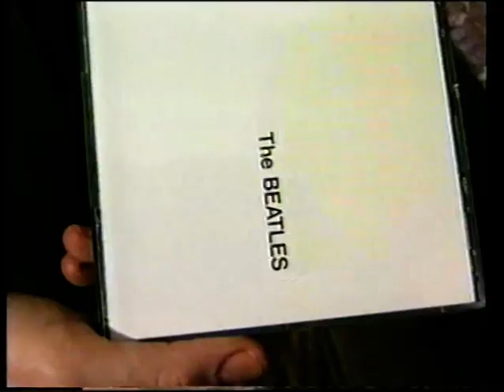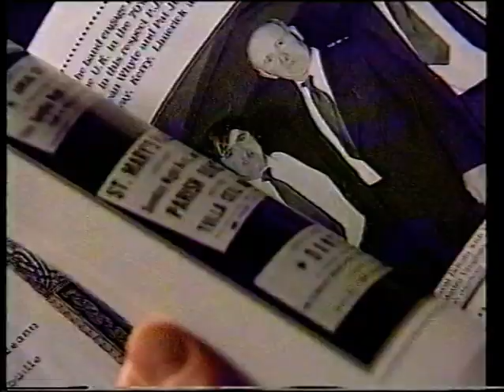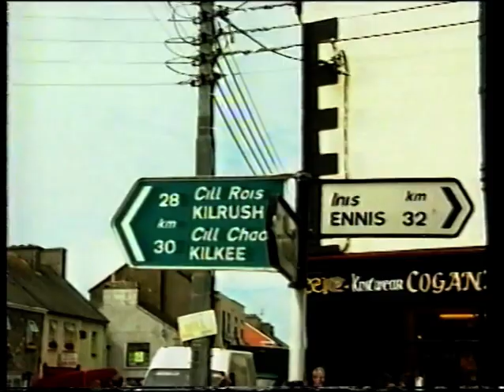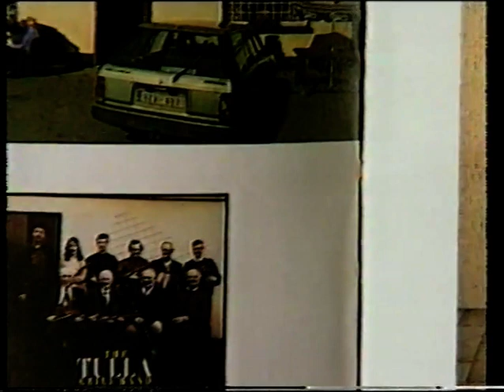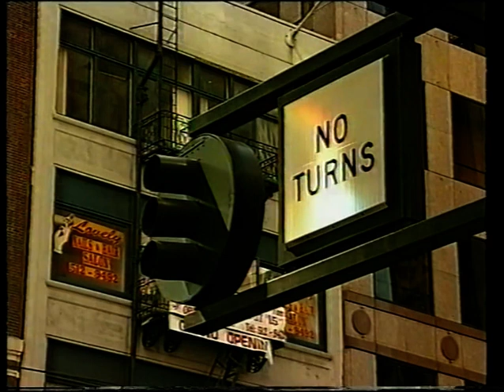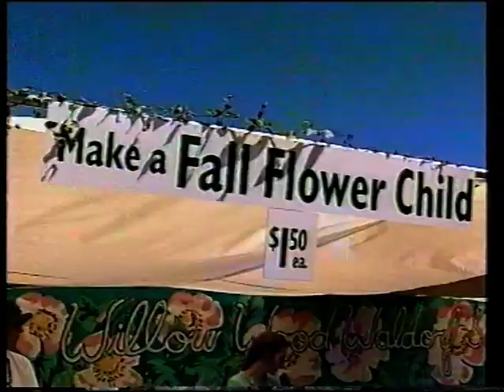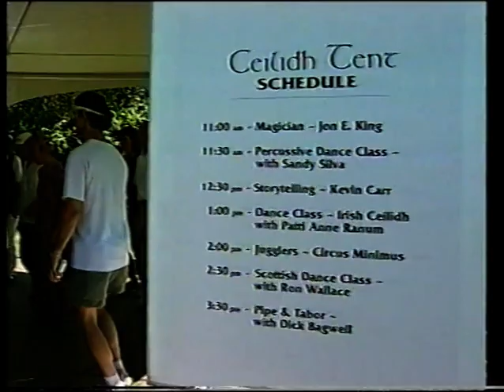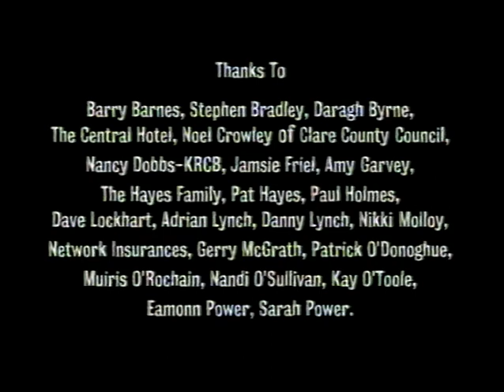Martin Hayes - Irish Music at Home and Abroad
A fascinating documentary on the rising popularity of traditional Irish music in the late 20th and early 21st centuries. The program centres on the music of western Ireland, especially County Clare, and features the extraordinary duo of Martin Hayes on fiddle and Dennis Cahill on guitar, who together took this music to sublime levels.